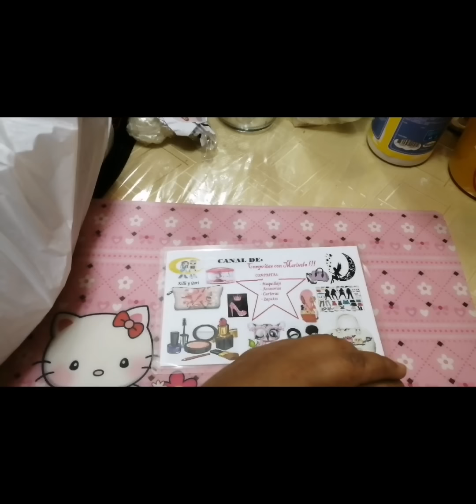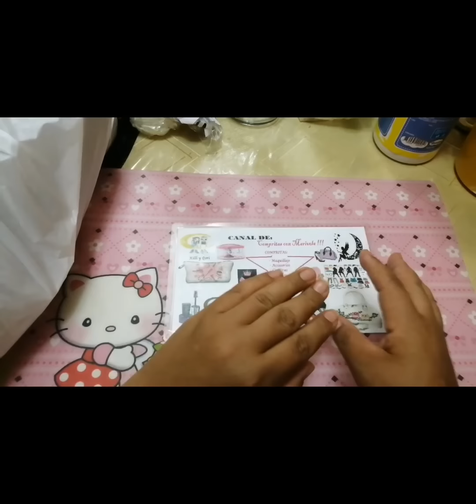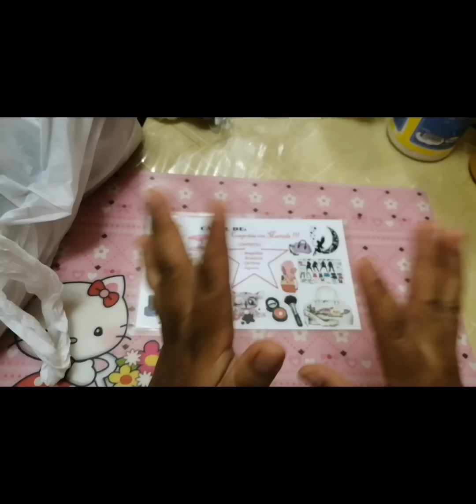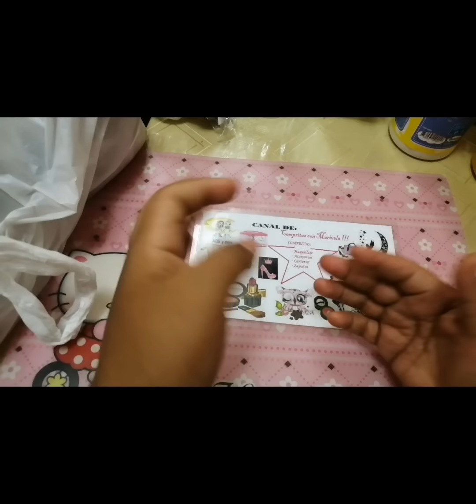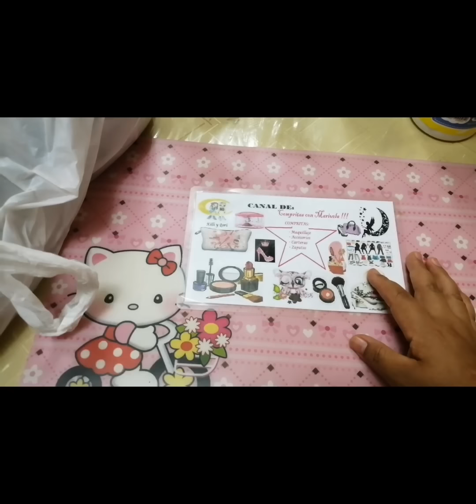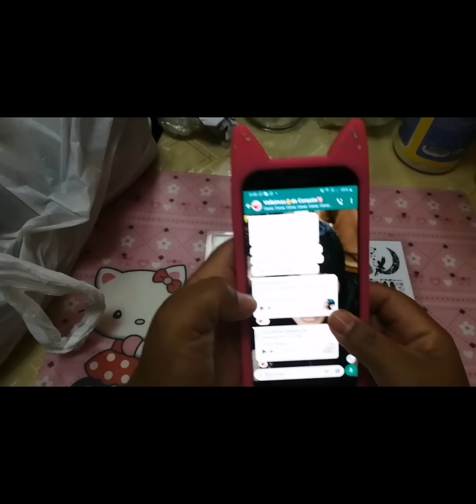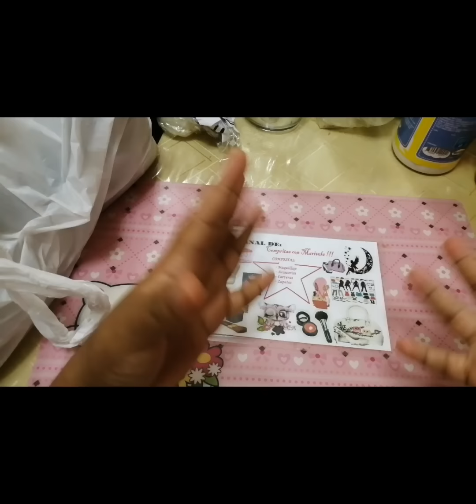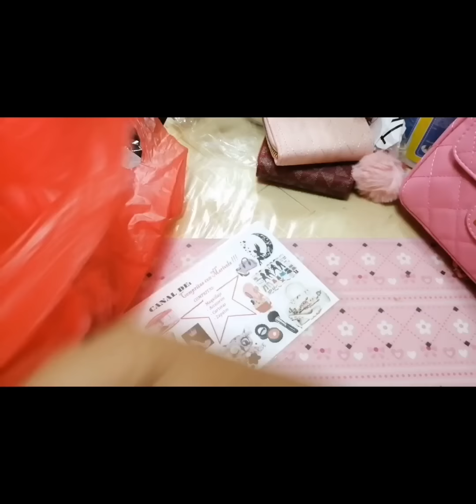CARTERAS 👜 Y COYUNTURA ACTUAL 🇵🇪